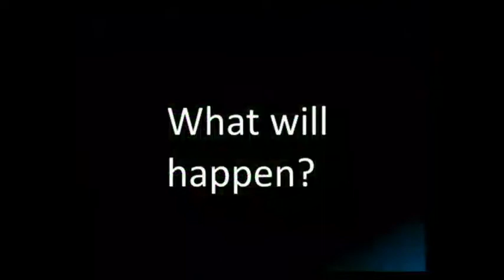Alternative Future Of Asia - Part 1 - (Beggining(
Hello Guys !!!
This Is My First Alternative Future Of Asia Video !!! Part 2 Will Be Released On August 26 2017 Saturday !!!